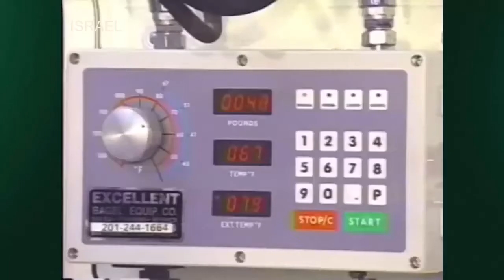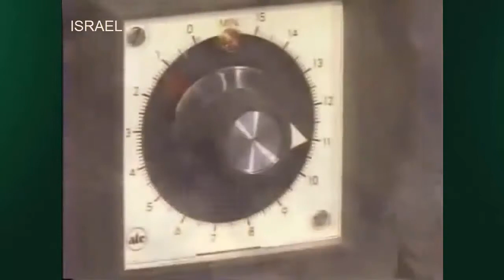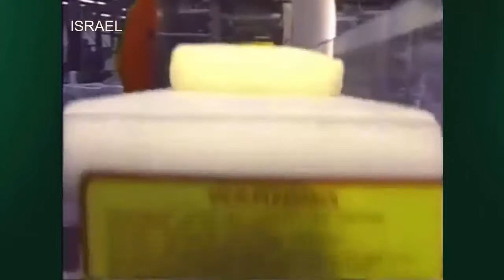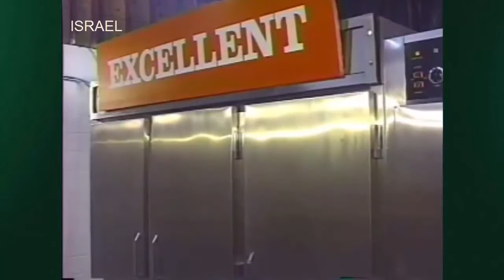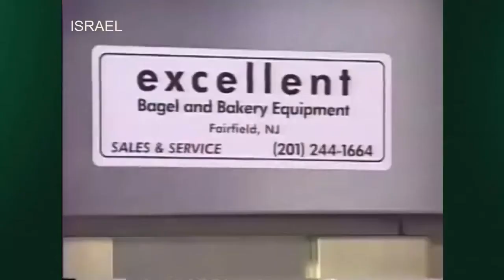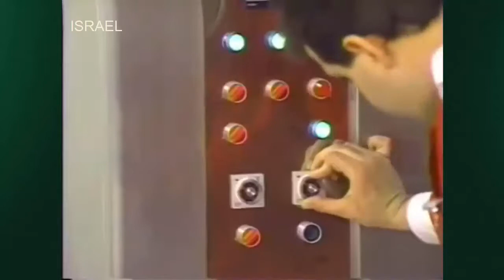Amazing Cake Decorating - Most Satisfying Cake Videos: Excellent Bakery Equipment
Factory Automation Robotic - Amazing food processing machine
With a long tradition in the industry, Excellent moves into the next millennium. As one of the foremost manufacturers and distributors of bakery machinery for the largest wholesale bakers. We are also one of the largest suppliers to the bagel, small bakery and food service markets.
Karin Seruga

Creative Commons (CC) licensed by Excellent Bakery Equipment Co.
ARTOFEX USA
Fairfield, NJ